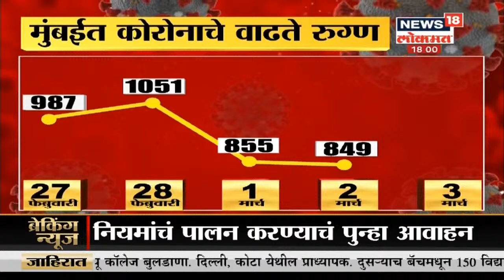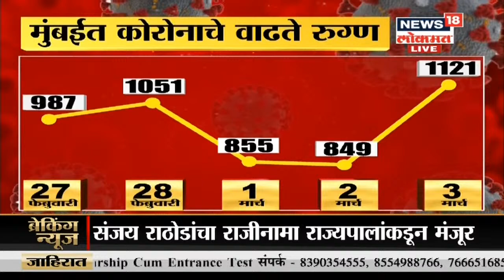Maharashtra Corona Update | गेल्या 24 तासांत मुंबई, पुणे व नागपूरमध्ये कोरोना संसर्गामध्ये वाढ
मुंबईमधील कोरोना रुग्णसंख्येचा आकडा पुन्हा एकदा झपाट्यानं वाढत आहे. गेल्या 24 तासांत 1121 कोरोनाचे नवे रुग्ण सापडले तर पुण्यात 24 तासात 853 नव्या रुग्णांची नोंद करण्यात आली आहे. नागपूरमध्येही एका दिवसात 1152 नवे कोरोना रुग्ण आढळून आले आहेत.